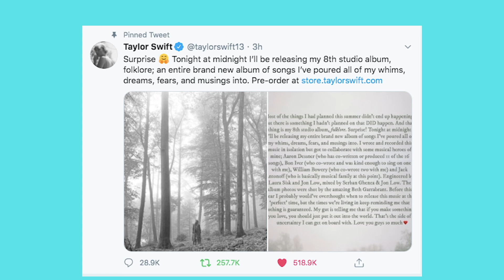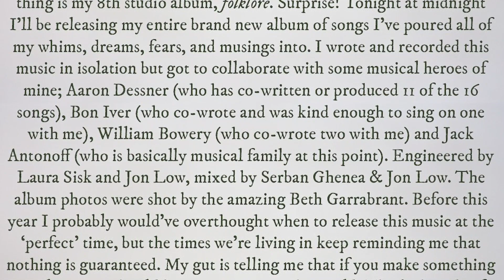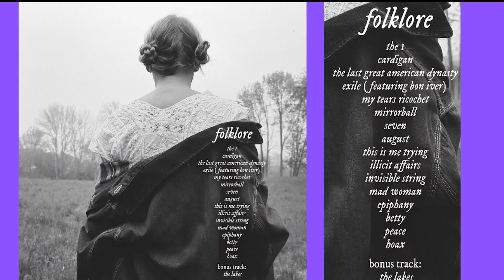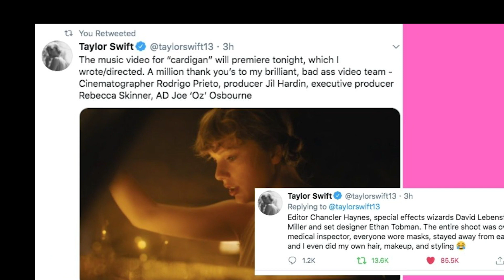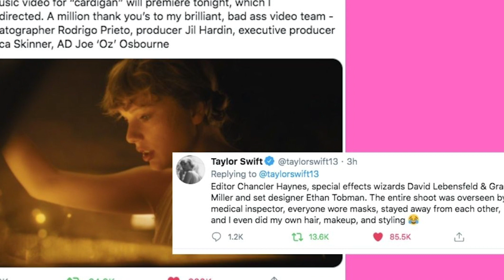OMG MAJOR TAYLOR SWIFT NEWS! TS8 FOLKLORE Is Coming TONIGHT! (EVERYTHING WE KNOW)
I can't even begin to describe how SHOCKING this TaylorSwift news is! Taylor Swift has officially surprised us all by doing something so unprecedented, she's dropping her 8TH studio album Folklore... TONIGHT! Yep, just like that. No cryptic tweets, no easter eggs, just out of the blue! This is OMG MAJOR TAYLOR SWIFT NEWS! TS8 FOLKLORE Is Coming TONIGHT! (EVERYTHING WE KNOW)!